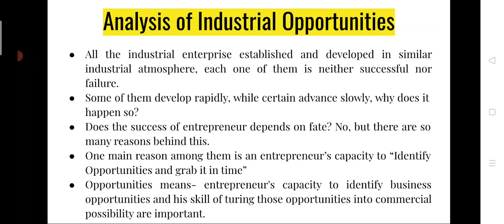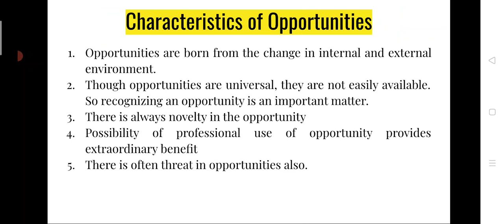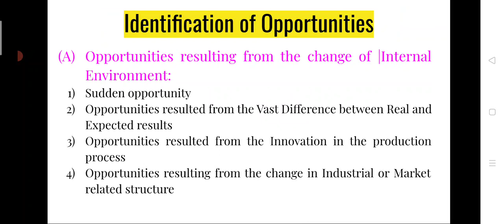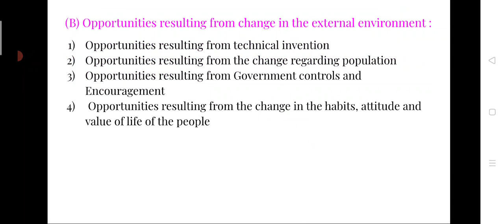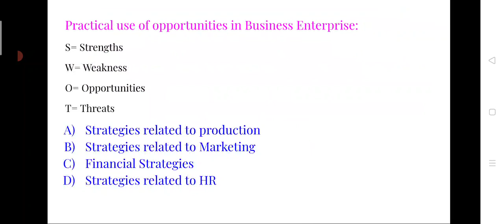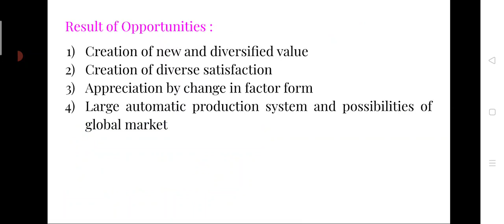B.com SEM 2 entrepreneurship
analysis of industrial opportunity